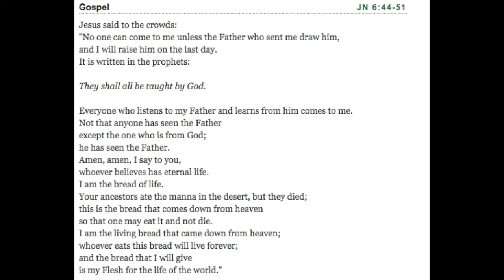Morning Gospel & Coffee April 19 2018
Jn 6.44-51  Eat fully of the Bread of Life (no nibbling)